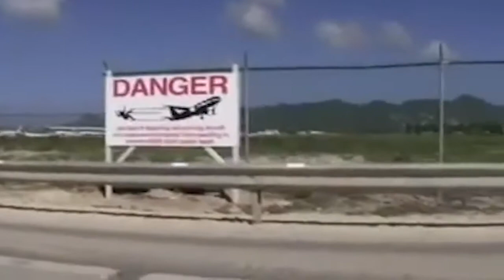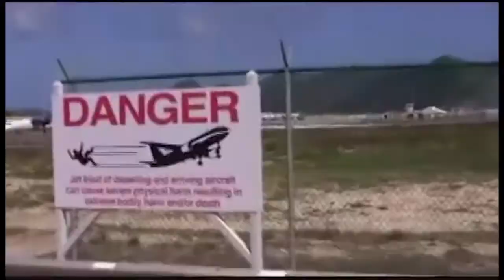Airpoirt St Maarten jet blast ✱ BIKINI GIRLS Amazing Plane landing and Takeoff